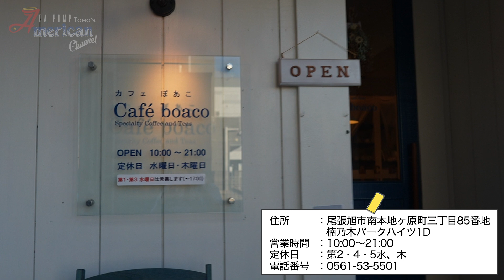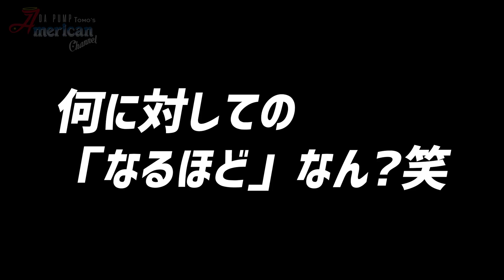無謀とわかりながらも紅茶当てクイズで惨敗！【Ep.93】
尾張旭市内の紅茶といちじくのメニュー「旭色」と
ひんやり&スタミナ満点のメニュー「あさひ夏いろ」を
味わう尾張旭をまるッと楽しむグルメイベント

◆旭色＆あさひ夏いろ 尾張旭デジタルスタンプラリー◆
↑↑↑詳しくはここをチェックしてください！↑↑↑

◆今回伺ったお店🍽
Café boaco カフェぼあこさん
尾張旭市南本地ヶ原町三丁目85番地
楠乃木パークハイツ1D
営業時間 10：00～21：00　L.O.20：00
定休日 第2・4・5水、木

・3種の紅茶のパフェ／¥690
・アールグレイのシフォンケーキ いちじくジャム添え／￥520
アールグレイ・ラプサンスーチョン・アッサムを使用した紅茶づくしのパフェには、旭色第2弾から、アイスクリーム部分にミルクティーグラニテも追加♪アールグレイ茶葉を練り込んだシフォンケーキは香り高くふんわりな食感で、今回から尾張旭市産いちじくの自家製ジャムが添えられています。